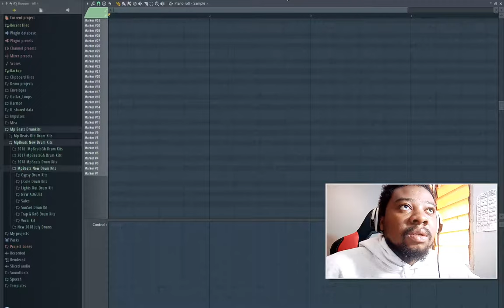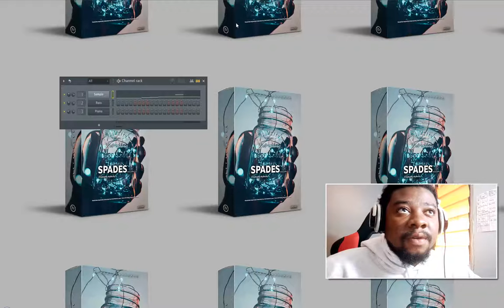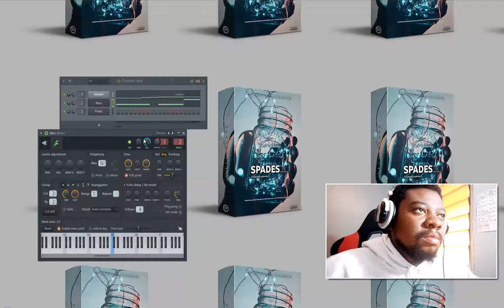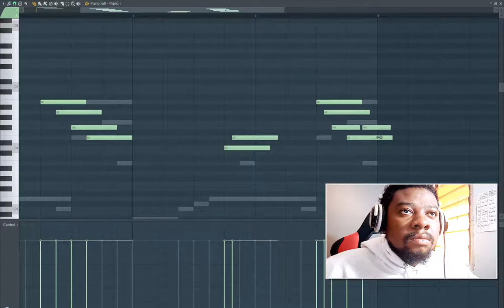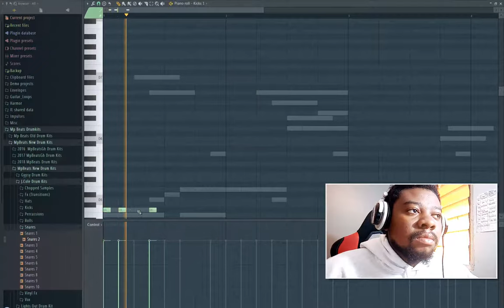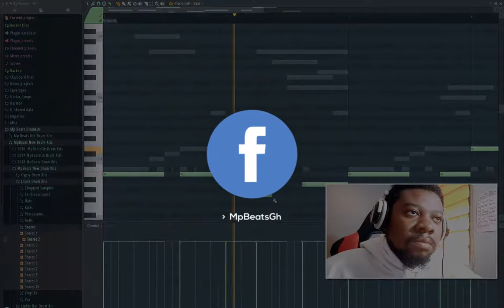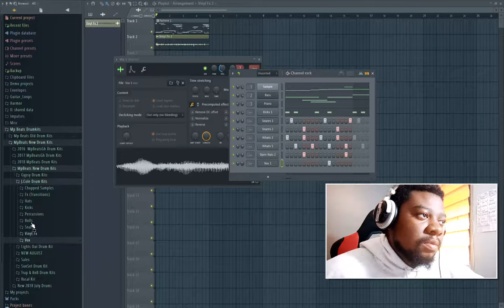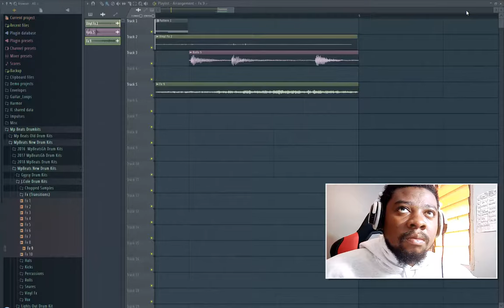How To Make J.Cole Type Beat | How To Sample Like Boss | How To Make A Boom Bap Type Beat 2020